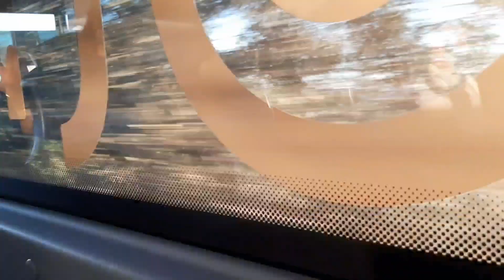VLOG\\ A day in my life: Breakfast, countryside, Part time job and eatingout with my family(ENG•ITA)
Pax here ^^

Anche oggi un mini vlog per la mia giornata
Le solite 16 ore fuori casa racchiuse in 4 minuti di vlog 😂

Today another mini vlog about my day
Just 16 hours outside home in a 4 minutes vlog 😂